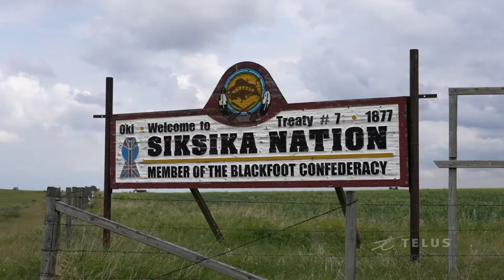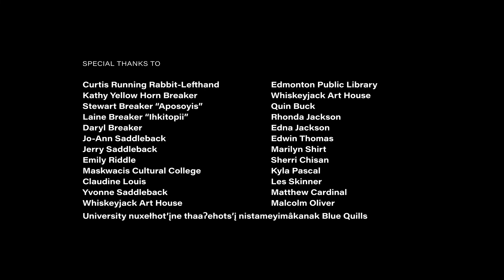Voices on the Rise S2 Ep 01 - Indigenous Language Revitalization in Alberta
Eli Hirtle travels to the Blackfoot community of Siksika to meet Stewart and Kathy Breaker. Stewart & Kathy have started a grassroots institute to revitalize language and cultural practices.